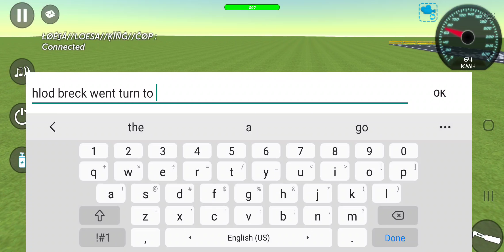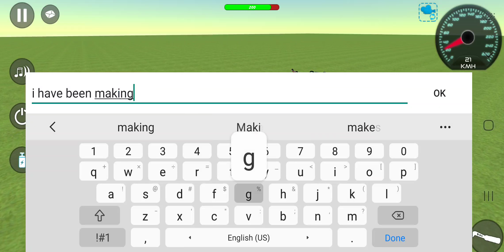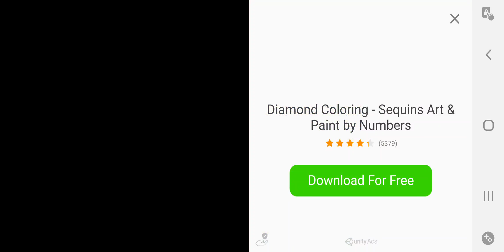playing simple sandbox 2 part 35 just what